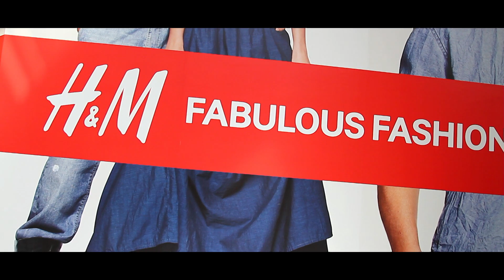Retail Barricade Graphics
While barricade systems are temporary, they are a large part of how your company and it's brand are perceived. Working with AGRetail is easy. We handle the entire process so you can focus on the more important tasks on your priority list. We review store plans, create barricade plans, look after the creative, handle all the production in-house and then install and take down at project completion. With AGRetail you never have to worry about a barricade again...